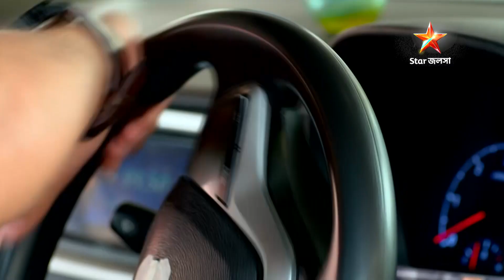দেখুন অনুরাগেরছোঁয়া । অগ্নিপরীক্ষায় 'না' ।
দেখুন অনুরাগেরছোঁয়া । অগ্নিপরীক্ষায় 'না' । সোম - শুক্র 9:30 PM